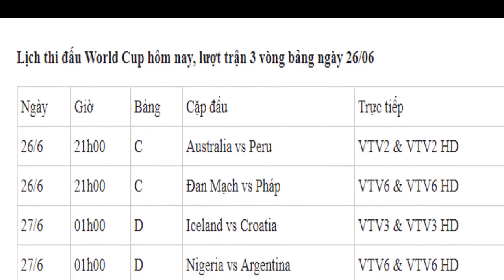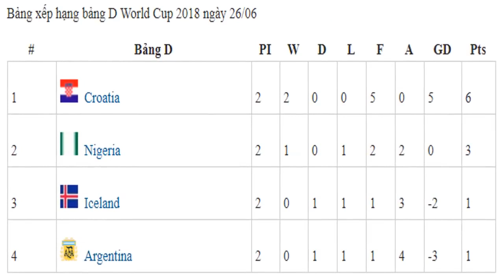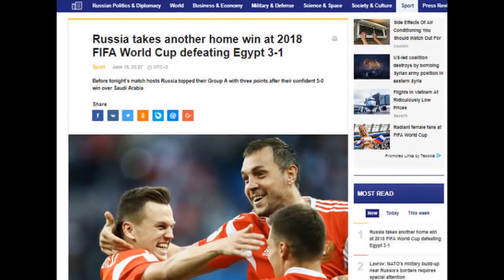tin bóng đá, trọng tài cướp quả penalty cứu Argentina và MESSI , World cup 2018